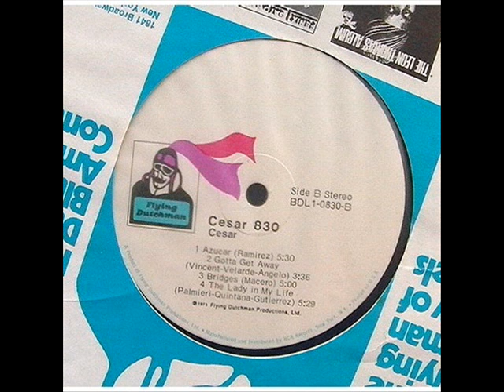Caesar 830 - Bridges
Ein wirklich schöner dig (LP erschien 1975 auf Flying Dutchman), der mittlerweile von Ace Records wiederveröffentlicht  wurde, die schreiben:
"Cesar Ascarrunz is a Bolivian ex-pat who washed up in San Francisco in 1960 and made a name for himself running his Cesar’s Latin Club nightspot. His sole album, “Cesar 830”, was masterminded by Bob Thiele and Miles Davis’ producer Teo Macero, who arranged the music and wrote three of the songs. Best-known today for the glorious two-step soul of ‘See Saw Affair’, the rest of the album gives us a perspective on the music that was probably big at Cesar’s club, from salsa to Latin jazz, with a touch of easy listening funk."